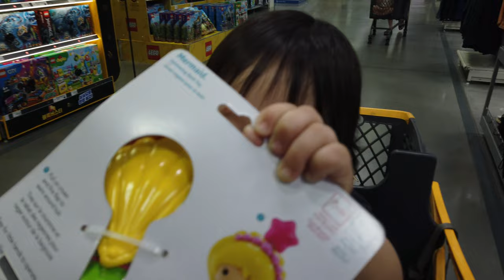Where's my brother? : Jun 12, 2022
E-Mart Town, 171, KINTEX, Ilsan Seo-gu, Goyang-si, Gyeonggi-do